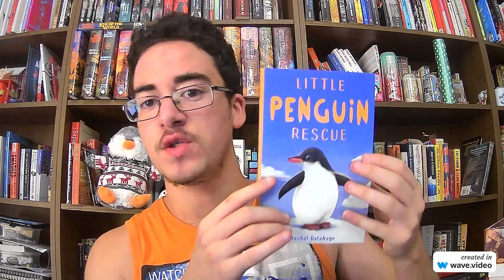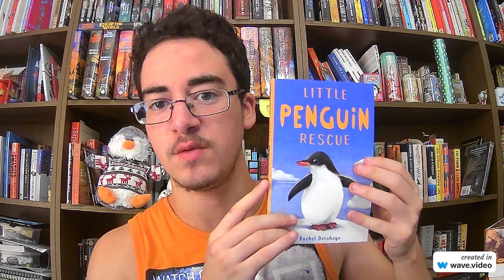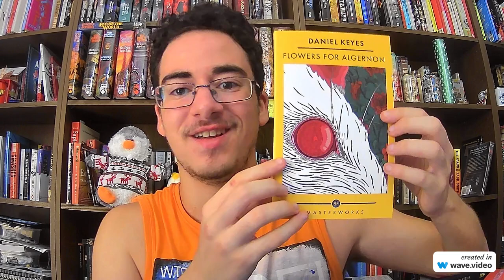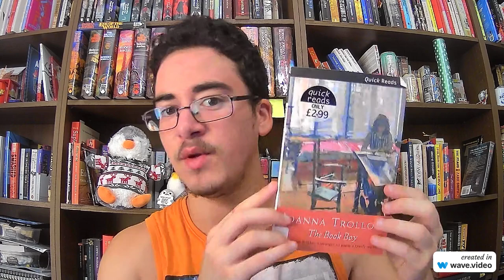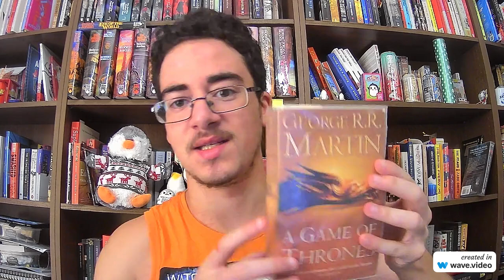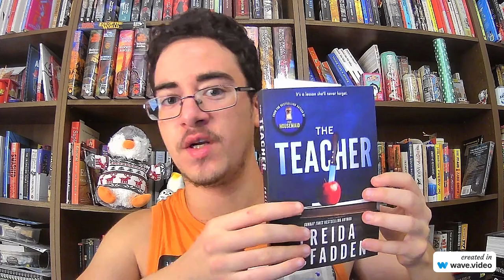Books Bought in July and August tbr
I will shave my beard off at 4000 subscribers AGAIN. DONE!
5000 subscribers, I drink an entire bottle of sparkling water on wasabifan0802, not necessarily btw
10000 subscribers, I read Harry Potter and the Order of the Phoenix in a day.
20000 subscribers, my dreams as a booktuber and my plans for the future.
100k subscribers, I will get a buzz cut and publish a book!